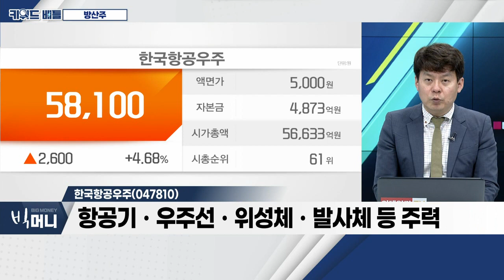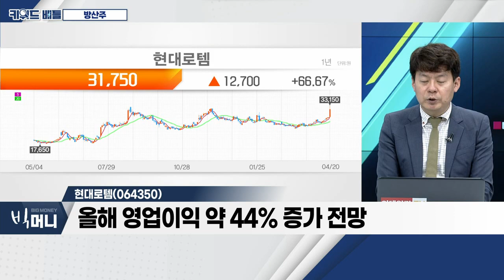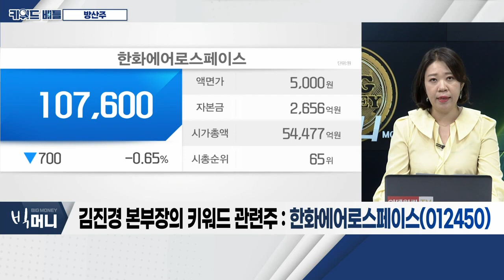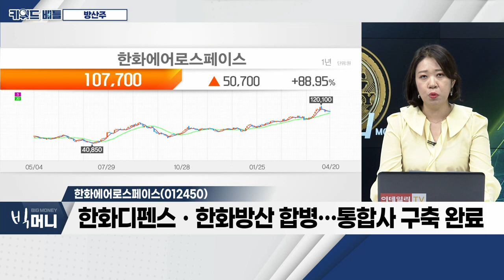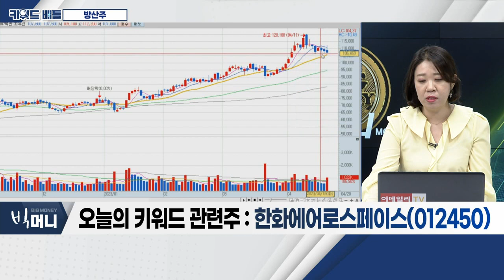한국항공우주, 현대로템, 한화에어로스페이스... 방산주_키워드 배틀 (20230420)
- 러-우크라 전쟁 후 각국 방위 비용 증가세
- 현대로템ㆍ한화에어로스페이스 등 수출 계약
- 정부, 올해 방산 200억 달러 수출 목표
- 수출 중심 'Q의 확대'… 밸류에이션 상향 기조

- 항공기ㆍ우주선ㆍ위성체ㆍ발사체 등 주력
- 3월, 말레이시아와 'FA-50' 18대 수출 계약
- 우주항공 및 항공기 부품 모멘텀 가세
- 올해 영업이익 약 117% 증가 전망

- 철도ㆍ방산ㆍ플랜트 주력
- 3월 말, 폴란드 'K2 전차' 수출 계약 마무리
- 1조 원 규모 SRT 고속철도 입찰 사업 단독 응찰
- 올해 영업이익 약 44% 증가 전망